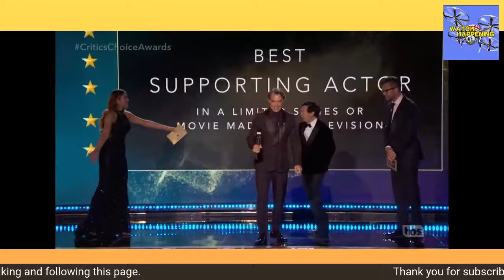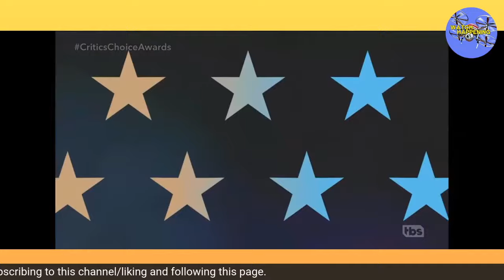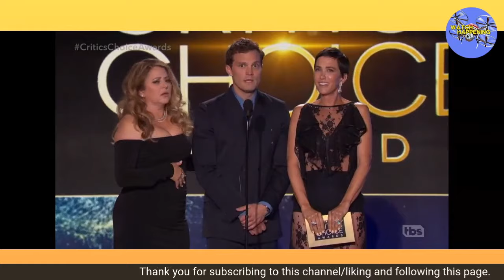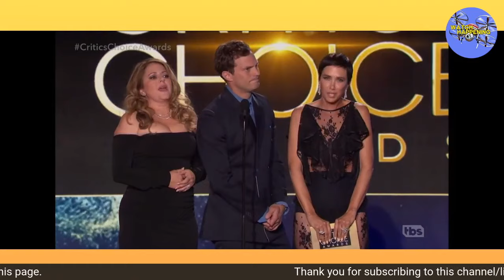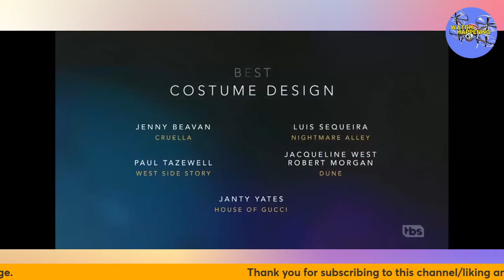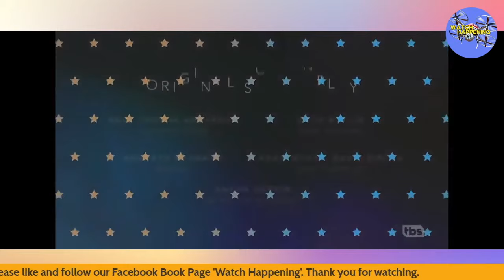The 27th Annual Critics Choice Awards FULL SHOW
The 27th Annual Critics Choice Awards
The Annual Critics Choice Awards 2022